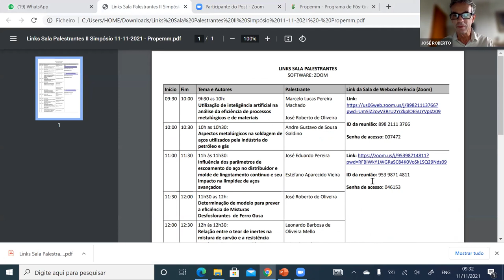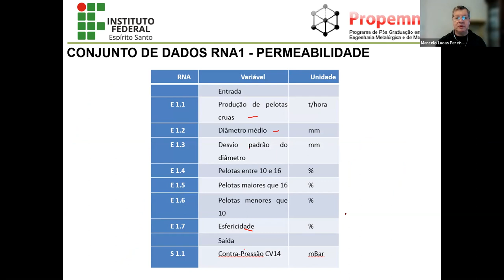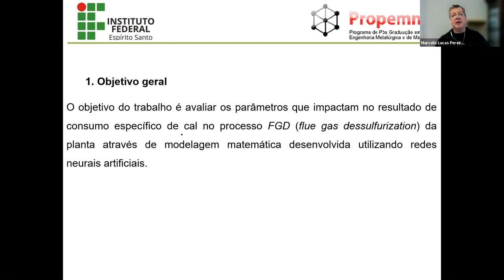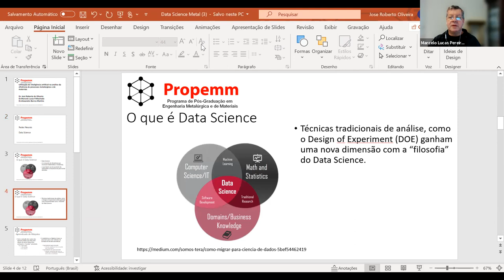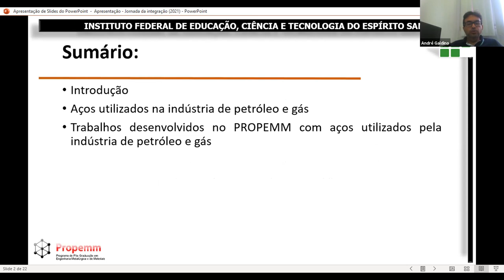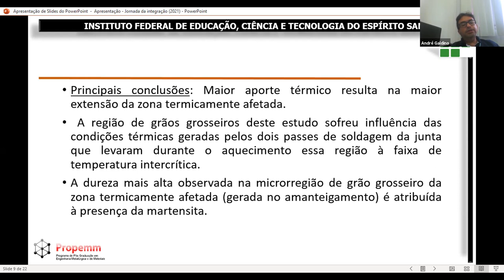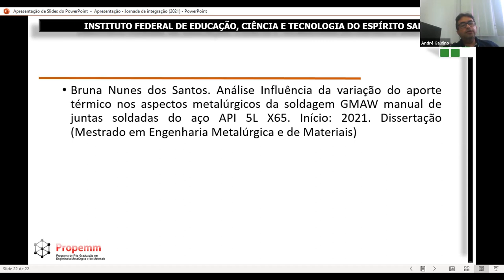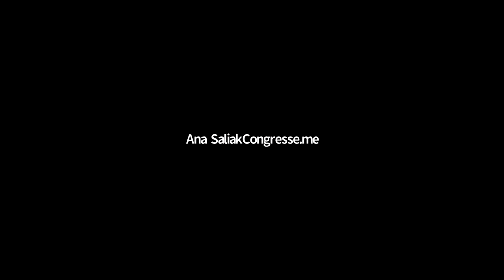Sala PROPEMM. Dia 4 - Manhã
Utilização de inteligência artificial na análise da eficiência de processos metalúrgicos e de materiais / Prof. Dr. Marcelo Lucas Pereira Machado (Propemm/Ifes) e Prof. Dr. José Roberto de Oliveira (Propemm/Ifes)

PROPEMM

10h as 10h30:
Aspectos metalúrgicos na soldagem de aços utilizados pela indústria do petróleo e gás / Prof. Dr. Andre Gustavo de Sousa Galdino (Propemm/Ifes)